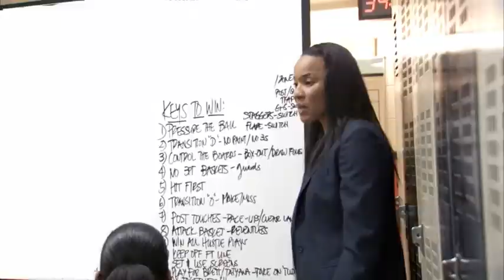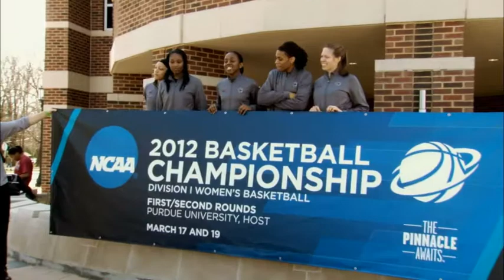Gamecock Confidential: Story of a Program - 2012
An inside look at the South Carolina women's basketball team after their breakthrough year to the NCAA Sweet 16 in 2011-12.

*Nominated for a College Sports Media Award - Collegiate Student division - Special Feature